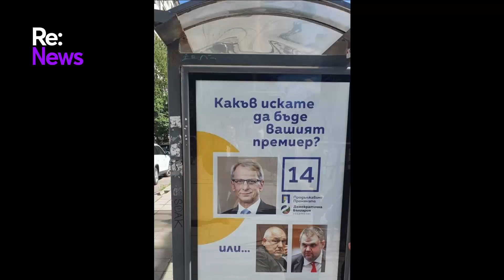ЦИК: ПП-ДБ да свали билбордовете с Денков, Борисов и Пеевски